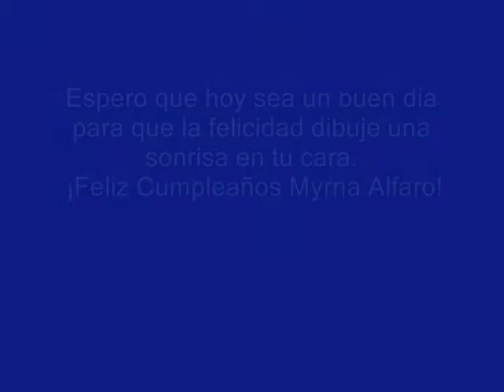Feliz Cumpleaños Myrna Alfaro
Espero que hoy sea un buen dia
para que la felicidad dibuje una sonrisa en tu cara.
Te desea Radio Colegio Primero de Febrero.